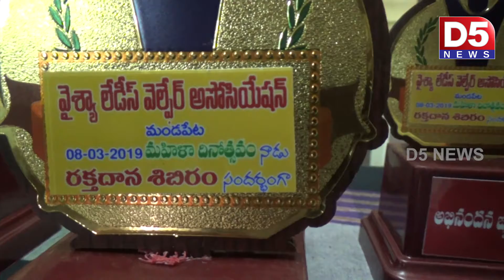వైశ్య లేడీస్ హెల్పర్ అసోసియేషన్స్ రక్తదాన శిబిరం |D5 NEWS